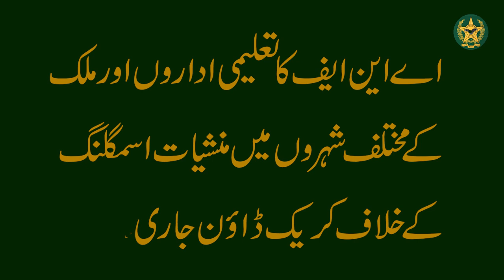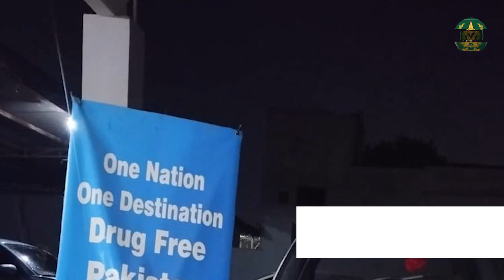ANF antinarcoticsforce punjab sindh north kpk balochistanPakistan